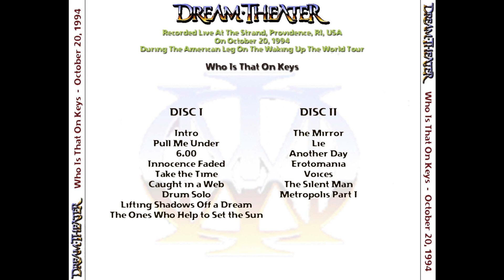Dream Theater - First Show with Derek Sherinian - Innocence Faded live in Providence, RI 1994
The quality isn't very good, but because of how historic this recording is, it's definitely worth listening to. James totally nails the second verse! It's interesting how James says that this is the first show of the Waking Up the World tour, since he also said that at the September 9th, 1994 Foundations Forum show in California (A show best known as "The Rudess Experiment"). However, that was a one-off show performed before Awake was released, and was billed as the "Pre-Awake Show", so it's technically not considered part of the tour.